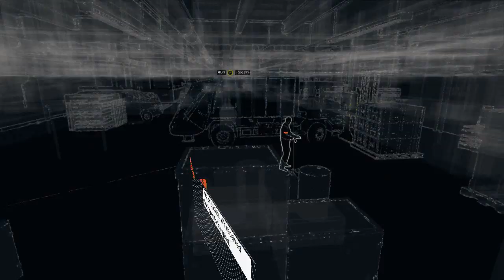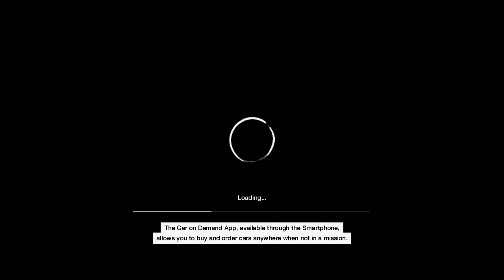[11] Compromised City (Let's Play Watch Dogs PC w/ GaLm)